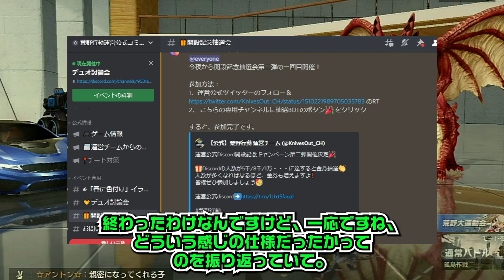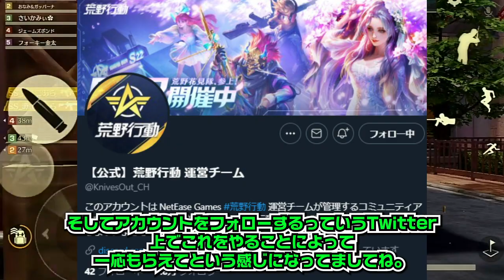【荒野行動】無料で「金券配布」してたこないだのイベの仕様＆方法→今後も情報や金銃配布など。無課金ガチャリセマラプロ解説！こうやこうど拡散のため👍お願いします【アプデ最新情報攻略まとめ】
どうなるやろな

ほしいもの

おすすめ

【荒野行動】「貢げない…」贈り物の封鎖は「いつ」解除されるの？→金チケどうせ作るんでしょ？無料金券で。無課金ガチャリセマラプロ解説！こうやこうど拡散のため👍お願いします【アプデ最新情報攻略まとめ】

【荒野行動】とりあえず押しとけ！無料で「金銃」貰えるイベントが来た！→チャンスは生むもの。無課金ガチャリセマラプロ解説！こうやこうど拡散のため👍お願いします【アプデ最新情報攻略まとめ】

【荒野行動】謎メッセージ「クライアント紛失」が登場している…→「OK」押して大丈夫？→軽くなる。無料無課金ガチャリセマラプロ解説！こうやこうど拡散のため👍お願いします【アプデ最新情報攻略まとめ

【荒野行動】4月28日開始の「GWイベ」ってどうなる？→毎年「金券配布」してるで→金券無限増殖バグも。無料無課金ガチャリセマラプロ解説！こうやこうど拡散のため👍お願いします【アプデ最新情報攻略まとめ】

【荒野行動】無料金券配布が「終了」GMコマンドが「サイレント消失」→まぁ開始もサイレントだったからね？無課金ガチャリセマラプロ解説！こうやこうど拡散のため👍お願いします【アプデ最新情報攻略まとめ】

【荒野行動】絶対課金者見ろ！ドラゴンガチャの「パラシュート演出」を「フレンド」に見せる方法→金枠ドヤ！無料無課金リセマラプロ解説！こうやこうど拡散のため👍お願いします【アプデ最新情報攻略まとめ】

【荒野行動】S23バトルパスのテーマって？→4月は「宇宙」テーマ多いよね。→理由は●●。無料無課金ガチャリセマラプロ解説！こうやこうど拡散のため👍お願いします【アプデ最新情報攻略まとめ】

【荒野行動】スター勲章で無料交換できる「M4ニキシア」拡張期間は？→未公開情報なのでわからない！？無課金ガチャリセマラプロ解説。こうやこうど拡散のため👍お願いします【アプデ最新情報攻略まとめ】

【荒野行動】明日アプデ追加要素＆S23バトルパス金銃はどうなる？→直近コラボでわかるぞ。無料無課金ガチャリセマラプロ解説！こうやこうど拡散のため👍お願いします【最新情報攻略まとめ】

【荒野行動】謎の「補給勲章配布」なぜ貰える？→ドラゴンガチャ無料で回せたからいいけどさｗぎんなん「ぶち！」無課金リセマラプロ解説！こうやこうど拡散のため👍お願いします【アプデ最新情報攻略まとめ】

【荒野行動】5月「GOGOFES」に実装予定ガチャが判明…「チャンピオンシップ限定物資」→やっぱ金コート？金銃金車等無料無課金リセマラプロ解説こうやこうど拡散のため👍お願いし【アプデ最新情報攻略まとめ

【荒野行動】機密物資の実装フラグが！ドラゴンガチャ告知動画にまさかの。金銃は何やろね？無料無課金リセマラプロ解説！こうやこうど拡散のため👍お願いします【アプデ最新情報攻略まとめ】

【荒野行動】参加ボタンだけ押しとけ！無料金券が入手が再び！わんちゃん生まれるなら取りま入っとけ？連打機も。無課金ガチャリセマラプロ解説！こうやこうど拡散のため👍お願いします【アプデ最新情報攻略まとめ】

【荒野行動】迷彩服欲しい人見て！ついに「緑チケット」の作成方法が実装されました！無料無課金ガチャリセマラプロ解説！こうやこうど拡散のため👍お願いします【アプデ最新情報攻略まとめ】

【荒野行動】2000金券も入れなくていい！本日アプデで「金券チャージ特典」実装！無料無課金ガチャリセマラプロ解説！こうやこうど拡散のため👍お願いします【アプデ最新情報攻略まとめ】

【荒野行動】今すぐ絶対全員やれ！無料配布を2倍にする！スター勲章交換の「殿堂ガチャチケット」などを大量に！無課金リセマラプロ解説！こうやこうど拡散のため👍お願いします【アプデ最新情報攻略まとめ】

【荒野行動】エイプリルフールに豪華配布追加＆ドラゴンガチャ実装→半端ねぇ神引き！→金枠パラどや。無料無課金リセマラプロ解説！こうやこうど拡散のため👍お願いします【アプデ最新情報攻略まとめ】

【荒野行動】エイプリルフールイベ開始→謎の贈り物→…これだけっすかｗ冗談でしょぎんなんｗ無料無課金ガチャリセマラプロ解説！こうやこうど拡散のため👍お願いします【アプデ最新情報攻略まとめ】

【荒野行動】今日の0時は「絶対に」ログインしろ→エイプリルフールイベ確認大事。「期間付き贈物値」とは。無料無課金ガチャリセマラプロ解説！こうやこうど拡散のため👍お願いします【アプデ最新情報攻略まとめ】

【荒野行動】暗殺教室の無料10連配布えぐくね？ｗｗ→金枠連発の神引き勝利者が連発→ぎんなんは神。無課金ガチャリセマラプロ解説！こうやこうど拡散のため👍お願いします【アプデ最新情報攻略まとめ】

【荒野行動】１日から「ドラゴンガチャ」実装！暗殺教室コラボガチャ10連配布とログボ！無料無課金リセマラプロ解説！こうやこうど拡散のため👍お願いします【アプデ最新情報攻略まとめ】

【荒野行動】金銃の「銃弾エフェクトOFF」機能実装！来月の豪華限定版金車は「ケーニグセグレゲーラ」無料無課金ガチャリセマラプロ解説！こうやこうど拡散のため👍お願いします【アプデ最新情報攻略まとめ】

【荒野行動】全員絶対やれ！現在「神バグ」が発生中！→とある金枠が→ぎんなんは神！無料無課金ガチャリセマラプロ解説！こうやこうど拡散のため👍お願いします【アプデ最新情報攻略まとめ】

【荒野行動】SCボイス欄24個増加！新レジャーが面白すぎｗ→まぁアレのアレだけどねぎんなん。無料無課金ガチャリセマラプロ解説！こうやこうど拡散のため👍お願いします【アプデ最新情報攻略まとめ】

【荒野行動】明日先行アプデ。エイプリルフールイベ詳細。SCボイス欄２４に増加。→専用スキンあり。無料無課金ガチャリセマラプロ解説！こうやこうど拡散のため👍お願いします【最新情報攻略まとめ】

【荒野行動】4月1日の無料配布の内容は？金券？補給勲章？それとも…金銃や殿堂チケット交換の足しに？無課金ガチャリセマラプロ解説！こうやこうど拡散のため👍お願いします【アプデ最新情報攻略まとめ】

【荒野行動】31日から「暗殺教室コラボ」4月1日から更に「無料配布」→エイプリルフールは毎年豪華やで！無課金ガチャリセマラプロ解説！こうやこうど拡散のため👍お願いします【アプデ最新情報攻略まとめ】

【荒野行動】緊急動画。活動再開します。理由をお話しします。

【荒野行動】絶対明日見ろ！周年金銃配布などの「春休みイベント」で必ずチェックすべき要素を無料無課金ガチャリセマラプロ解説！こうやこうど拡散のため👍お願いします【アプデ最新情報攻略まとめ】